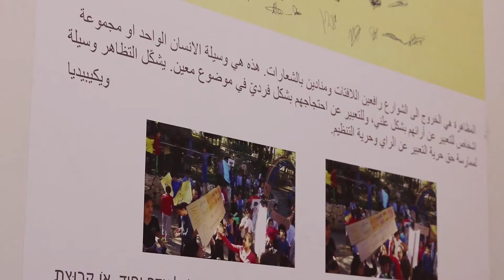Palestinian and Jewish Students Engage in Activism Together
At the Wahat al-Salam - Neve Shalom binational school, Palestinian and Jewish students learn about and practice democracy in order to advance their needs. Here, student council president Adam explains why our school is so special, as well as his history of activism.